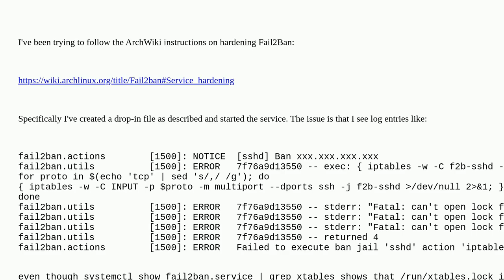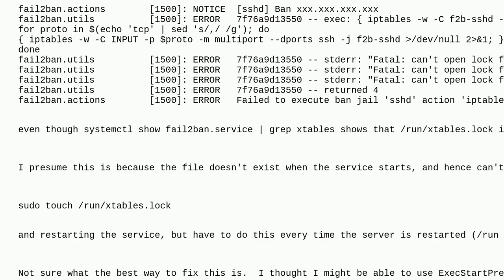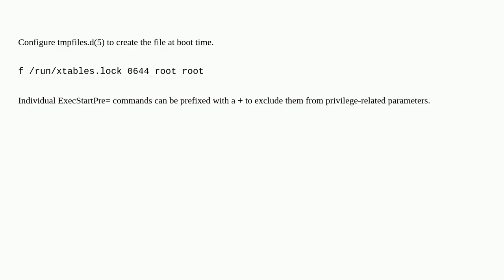hardening fail2ban using systemd sandbox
A special thanks goes out to the community

  systemd fail2ban arch-linux